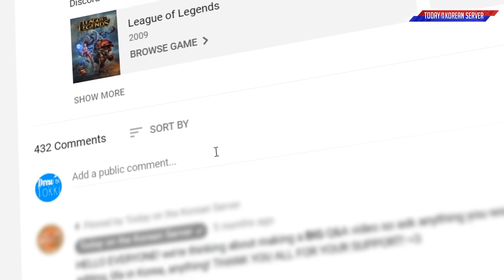T1 Zeus Vs SKT T1 MaRin! - Best of LoL Stream Highlights (Translated)